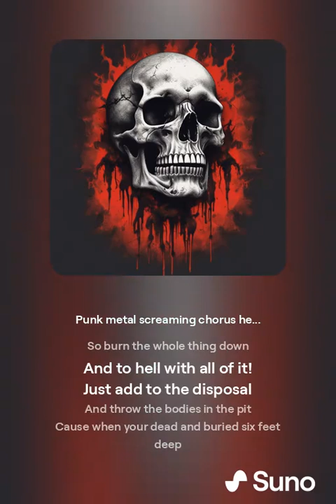Faces Of Death